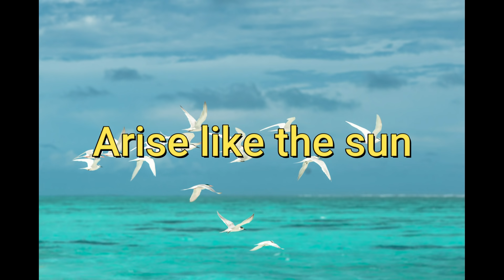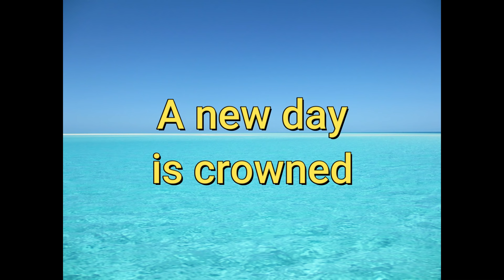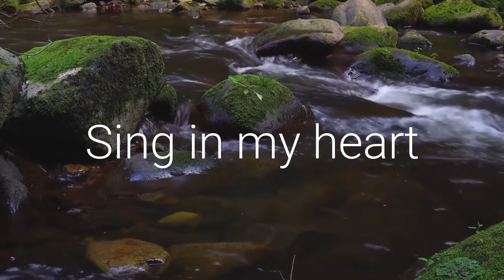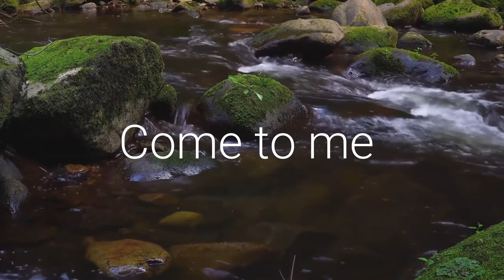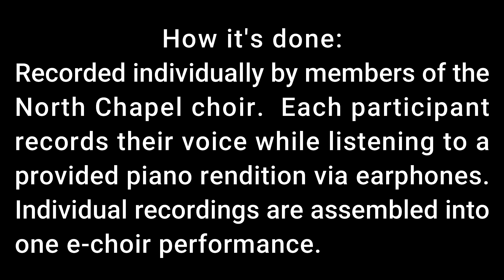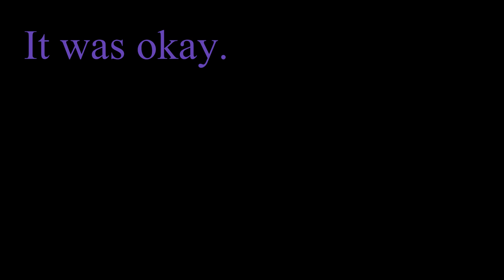North Chapel Service 5-3-2020 Woodstock, VT